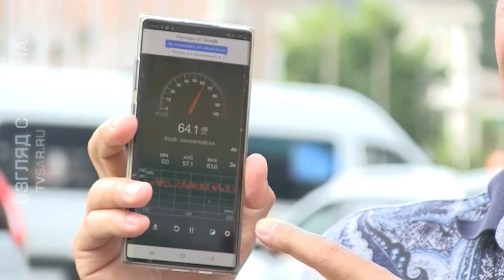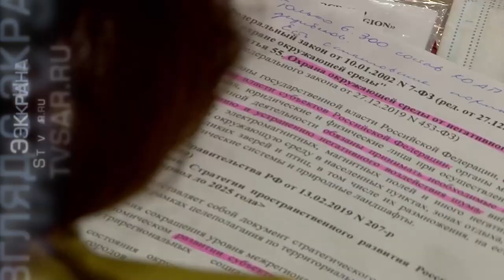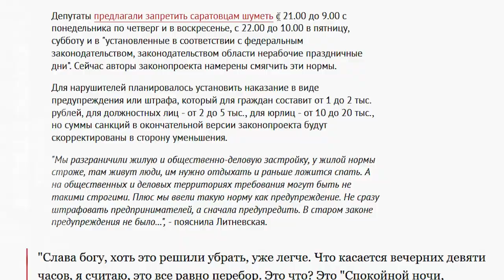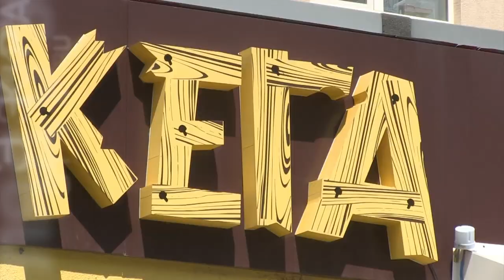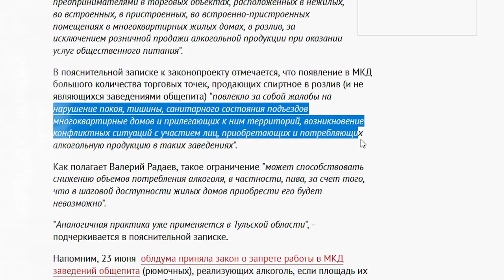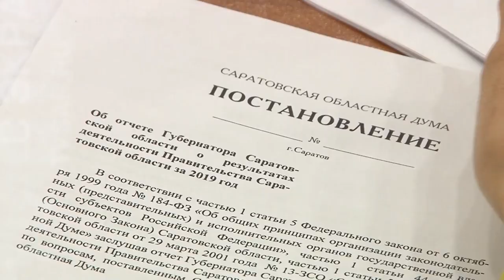Вирус запретительства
Саратовских депутатов и чиновников поразил вирус запретительства. К такому выводу пришли авторы сюжета, подготовленного "TVSAR" (проект ИА "Взгляд-инфо").

На прошлой неделе в областной думе прошло бурное обсуждение нового варианта "закона о тишине". Автором инициатив выступили депутаты облдумы Юлия Литневская, Алексей Наумов и Евгений Ковалев.

Первые двое также недавно внесли в региональный парламент законопроект, запрещающий продажу несовершеннолетним зажигалок и баллонов для заправки. Таким образом народные избранники решили бороться с подростковым сниффингом (один из вариантов токсикомании - прим. редакции).

Также в недрах регионального правительства подготовлен законопроект, направленный на ограничение реализации алкогольной продукции.

Губернатор Валерий Радаев, в частности, намерен запретить продажу разливного пива в многоэтажных жилых домах.